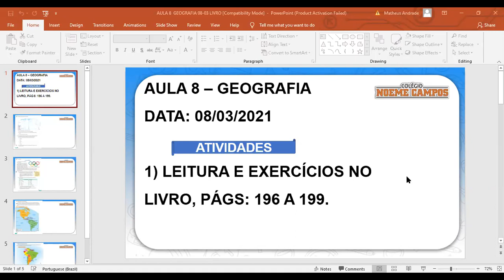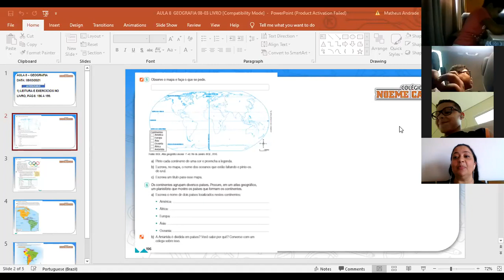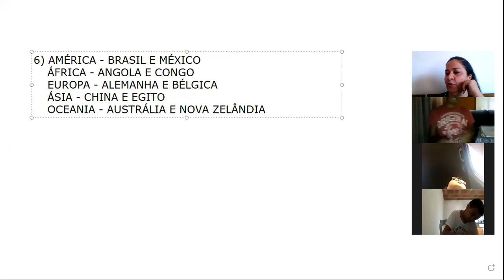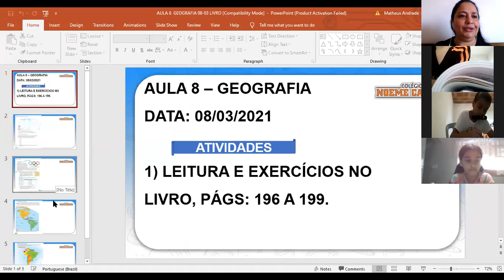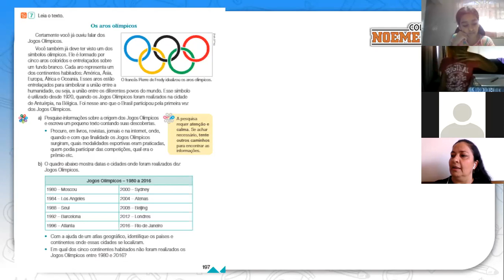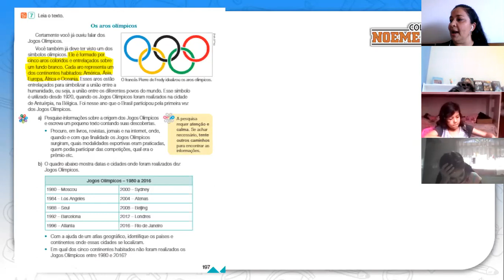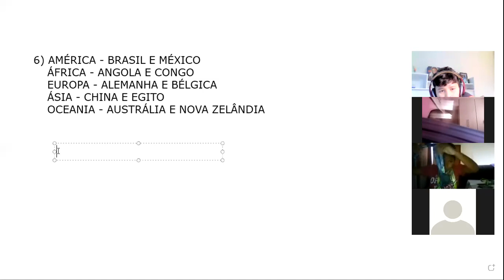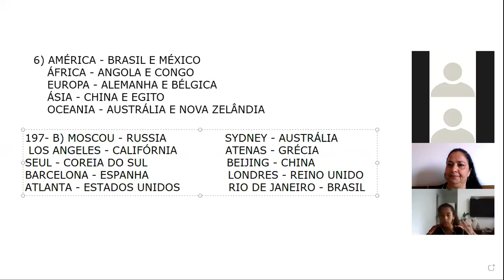AULA 8 - GEOGRAFIA - 4º ANO -PROFª ELIANE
Livro